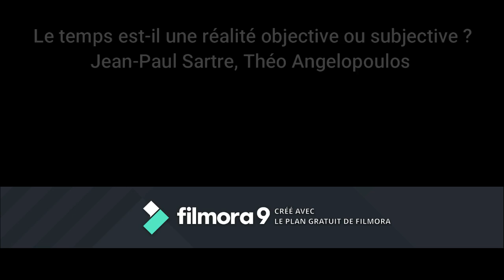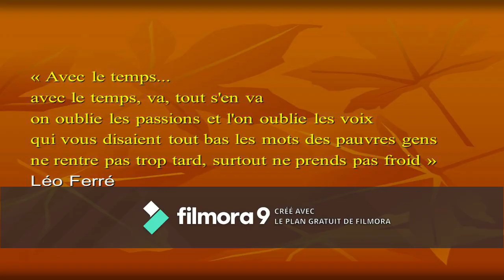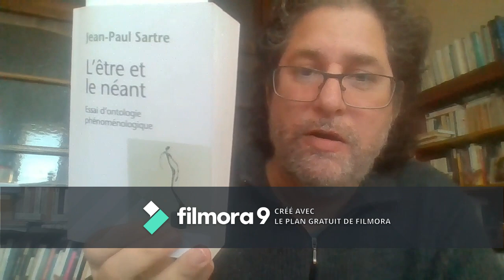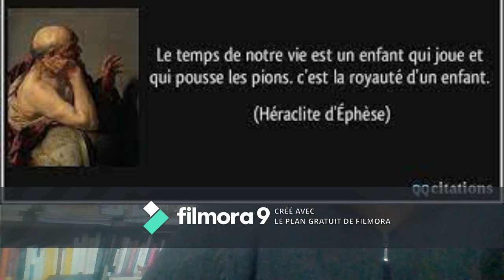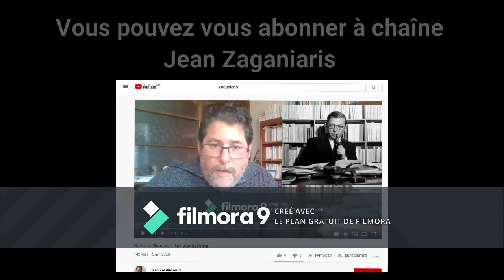Le temps est-il une réalité objective ou subjective ? Jean-Paul Sartre, Théo Angelopoulos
Voilà une notice sur le film L'éternité et un jour de Théo Angelopoulos